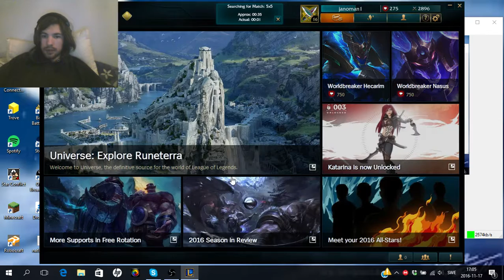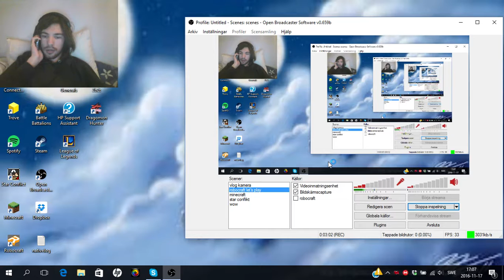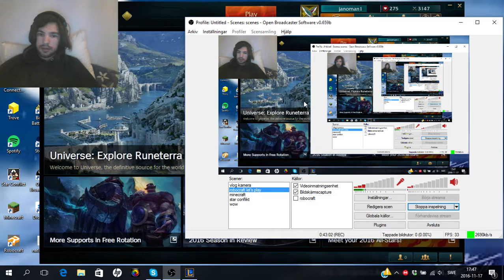leauges of legen my friend called me in the middel of recording!!